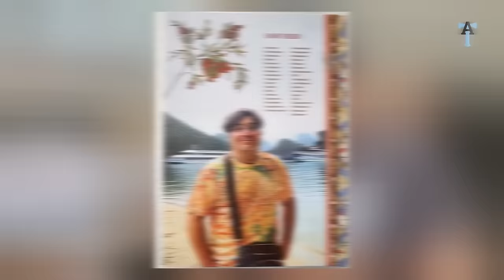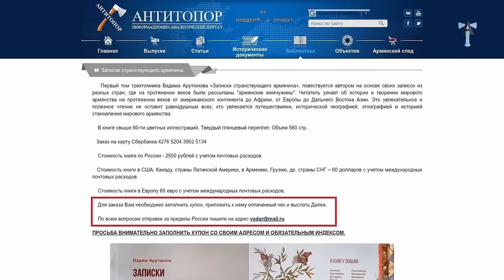Диалог об армянах, языке и языках